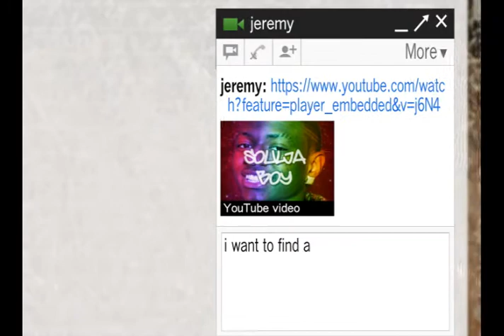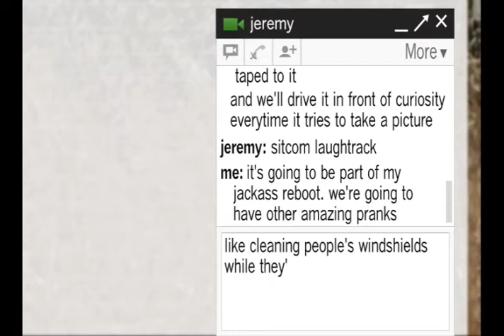g-chatting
ahhh, the joy of chatting with friends. this is the visualization of one such (actual) conversation.